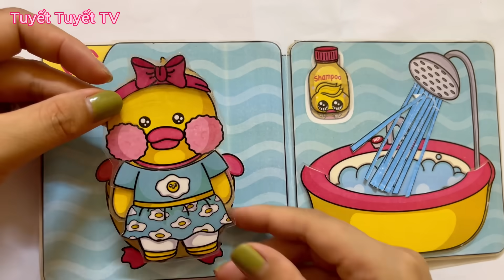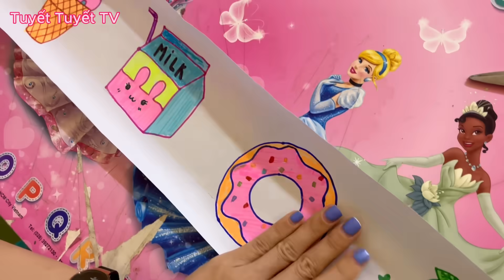Thử Thách Tự Làm Sticker Cuộn Vịt Bông Má Hồng ( Bé Tèo ) | Tuyết Tuyết TV